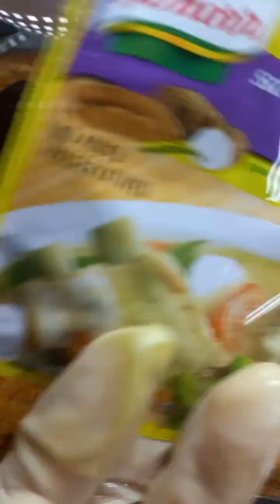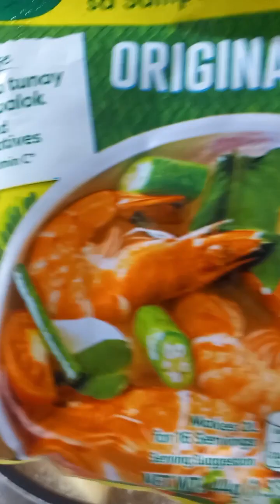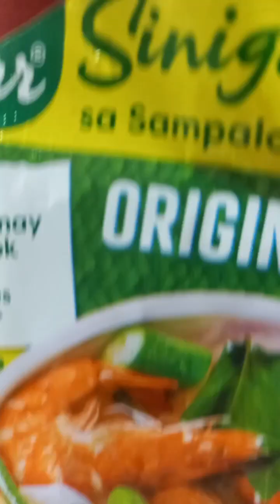sinigang na isda dunggo @tessie nonan channel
pinoy food...sinigang na isda !!!
thanks for dropping by my channel!